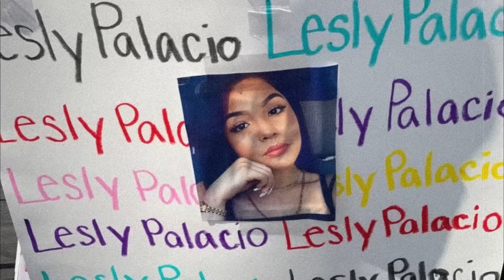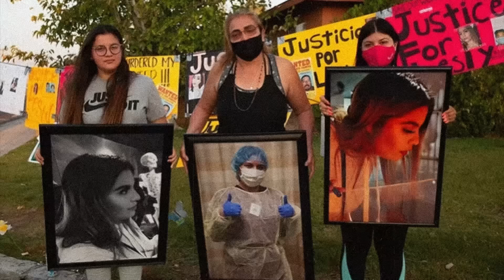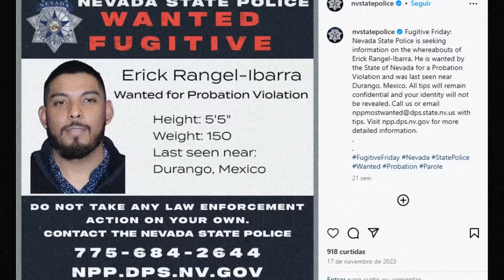Alguém acima de qualquer suspeita - (Caso Lesly Palacio)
»Equipe
Direção e apresentação: Marcos P. Campos
Pesquisa e roteiro: Nilvio Alexandre F. Braga
Edição de vídeo: Anderson Noia